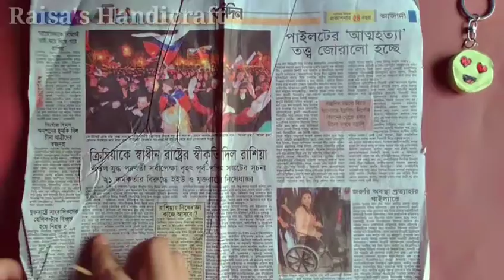DIY Emoji keychain from newspaper||best reuse ideas||best out of waste idea from old newspaper